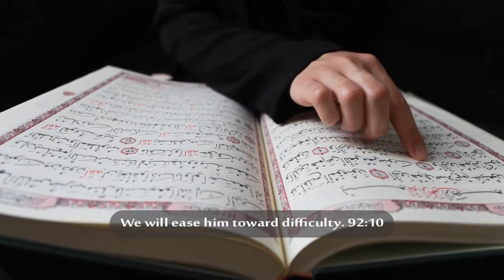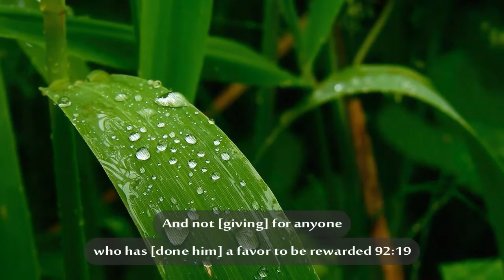Surah Al Lail | The Night | Al Quran 92 | Quran with English Subtitles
Sūrat al-Layl (Arabic: الليل‎, “The Night”) is the ninety-second sūrah (chapter) of the Qur'an, containing twenty-one āyāt (verses). This sūrah is one of the first ten to be revealed in Mecca. It contrasts two types of people, the charitable and the miserly, and describes each of their characteristics.

Many ahadith have been related concerning the spiritual benefits associated with Surat Al-Lail. Muhammad is reported to have said that the reward of reciting this surah is so much that the one who recites it will be pleased when he sees it in his Book of Deeds. His inspiration of good deeds (tawfiq) will also increase. If recited 15 times before sleeping, one will dream about what pleases him most. Reciting it in the I’sha salāt, carries the reward of completing a quarter of the Qur'an and is guaranteed that the prayers are accepted. The sixth Shia Imām, Ja’far as-Sādiq (d. 748) has said that the person who recites Sūrah Ash-Shams, Al-Lail, Ad-Dhuha and Al-Inshirah will, on the Day of Judgement, find all creatures of the earth testifying on his behalf and Allah will accept their testimony and give him a place in Jannah (Paradise). Recitation of this sūrah also leads to an increase in sustenance, courage and popularity amongst the people.

Details of Miraculous Quran:
It took 22 years and 5 months for the Quran to be revealed completely, 13 years in Mecca, and almost 10 years in Medina. Prophet Muhammad SAAW and his Companions used to memorize the Quran and write on leather, the bark of trees and stones Prophet Muhammad SAAW indicated the arrangement of the Quran in verses and chapters through Divine guidance and there are hundreds of miracles in its arrangement only and this thing guarantees that everything was guided by Allah. Quran was compiled in one volume during the first Khalifa Abu-Bakr RA, and during the third Khalifa ‘Uthman RA, the very first version of the Holy Quran in the form of standard text was issued.
Quran is divided into 7 manzils, subdivided into 30 parts (spray), with 114 chapters (surahs) 86 Meccan and 28 Medinan, 540 Rukus, and 6666 ayahs made of 323760 words in total.

Video Details:
Voice: Molana Fateh Muhammad Jalandri
Translation Language: Urdu
Thumbnail and Video Editor: Syed Umair Irfan
Date Uploaded: July 2022